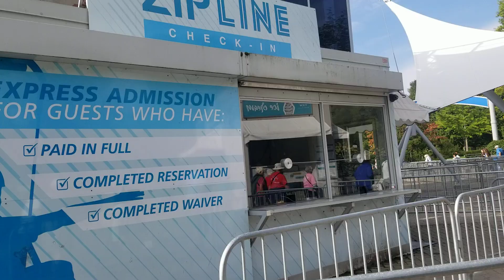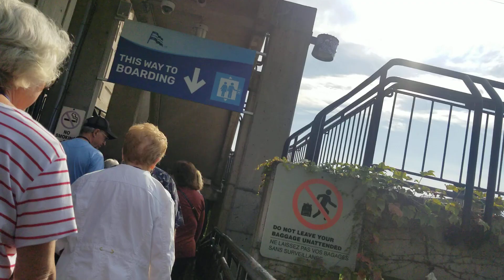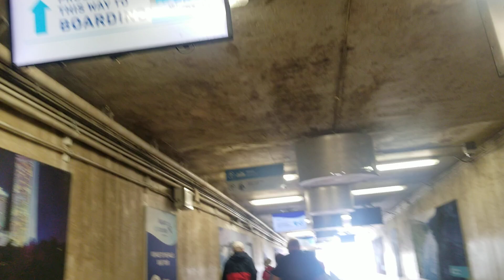NIAGARA TP 1